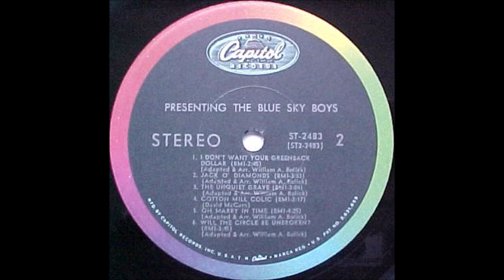The Blue Sky Boys - Cotton Mill Colic (1965).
(Meade - 1930 - Written by David McCarn).
1st. Recorded 19 May 1930 by David McCarn

Issued ONLY on LP "Presenting The Blue Sky Boys" (1966).

Recorded  18 May 1965 Capitol Recording Studio, 1750 North Vine St., Hollywood, CA -
 Bill Bolick (mandolin/vcl duet) and Earl Bolick (gt/vcl duet)

                             1962 to 1965
                    and   1976